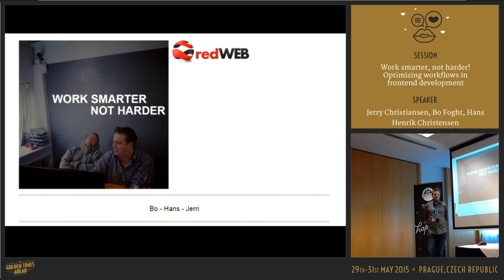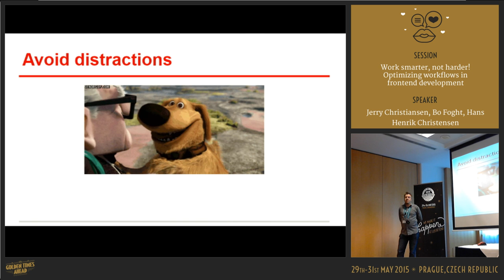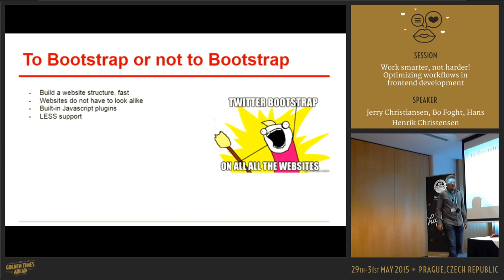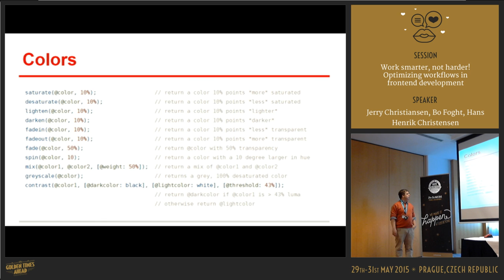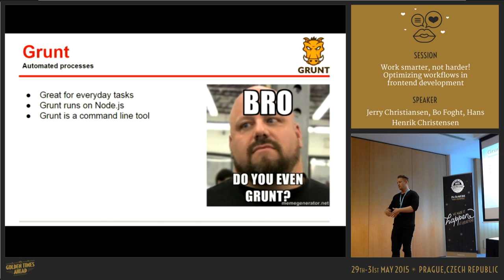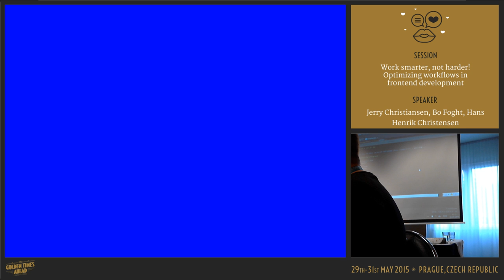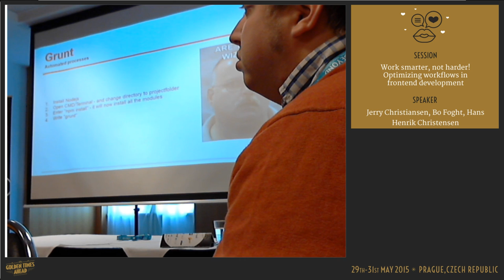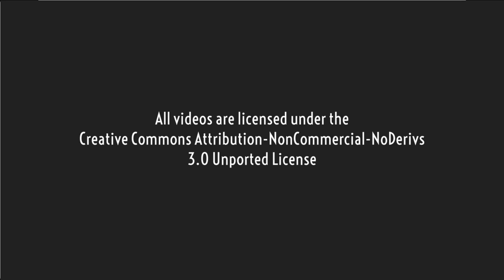Work smarter, not harder! - Optimizing workflows in frontend development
by Bo Foght, Hans Henrik Christensen, Jerry Christiansen

Working as a frontender is not always an easy task, you have to constantly challenge yourself and be up to date with the newest techniques in your field.

Time is valuable these days so we are going to show you how you can optimize your workflow and save time while building a template.

Workflow optimizations are critical in increasing your productivity and there is a lot of different ways to work harder, better, faster, stronger. We can show you how we work smarter using Grunt to compile LESS, minify CSS and JS and compress or convert images – all this is happening automatically while you are building your template.

In this session we will be talking about:

- Template development
- Bootstrap
- LESS
- Frontend-workflows
- Automated processes done with Grunt
- Grunt / Node
- Compressing CSS / JS
- Compiling LESS
- Compressing and converting images on the fly